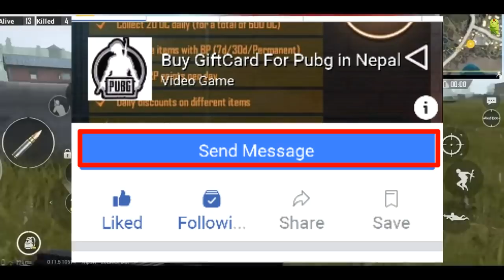Subscription Prime Giveaway of Pubg Mobile in Nepal | Hurry Up | [ Nepali]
Hello friends today I am going to give subscription prime for pubg mobile. Watch this video for more information about it.

-comment on this video using hastag #